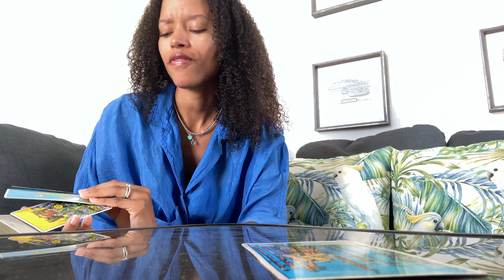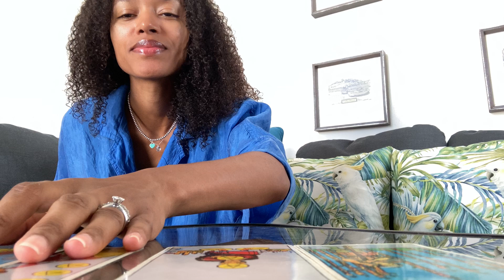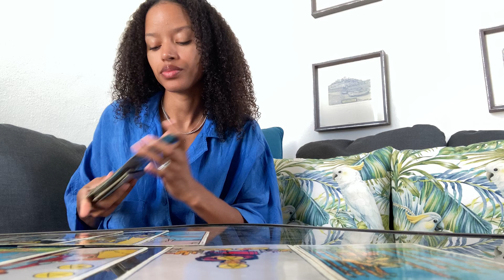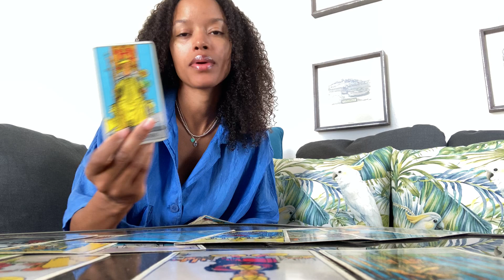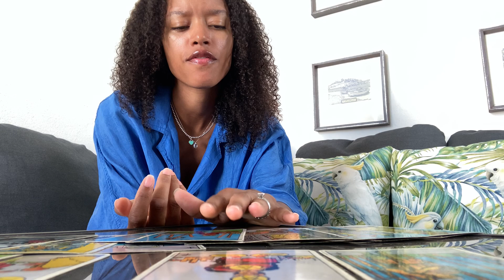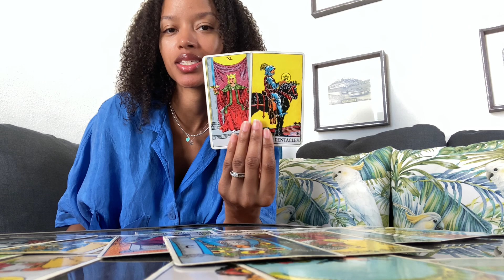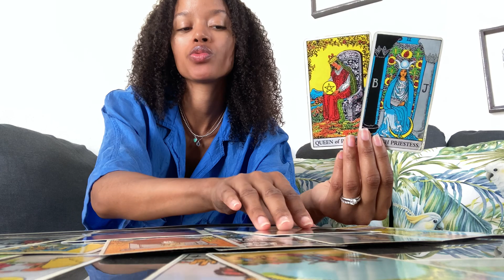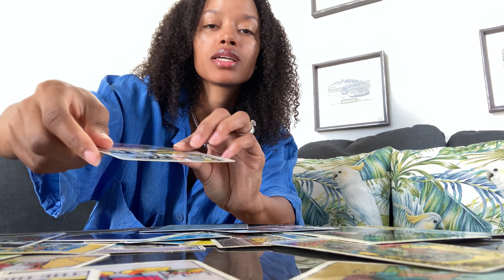♉️ TAURUS - THE VIBE IS RIGHT, ANYTHING COULD HAPPEN!